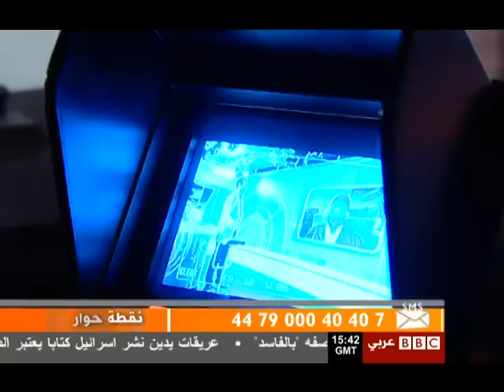نقطة حوار:الحكم على عادل امام وتقييد حرية الفن في مصر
بثت الحلقة في الحلقة في 27/05/2012
تويتر : bbchewar / @Nuqtat_Hewar#
Category: